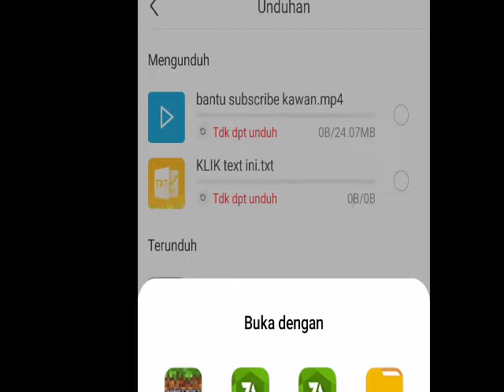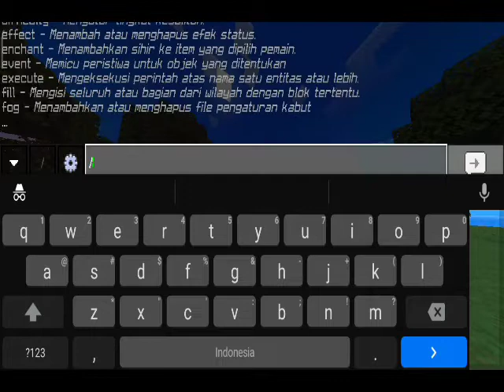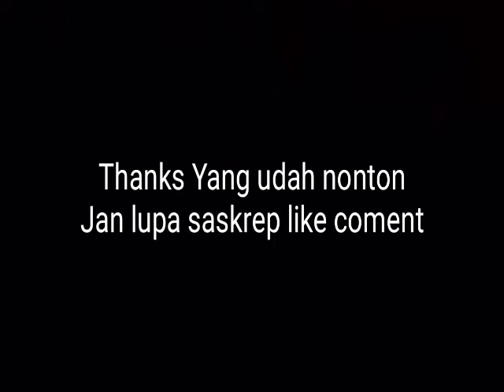Download Xray di mcpe no tolbox(100%Works)Dan gampang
Bantu subs nya kawan kawan
LinkDownload:
Bayar pake subs sama like aja
Devic:Realme A6
RAM:3Gb
Game:Minecraft